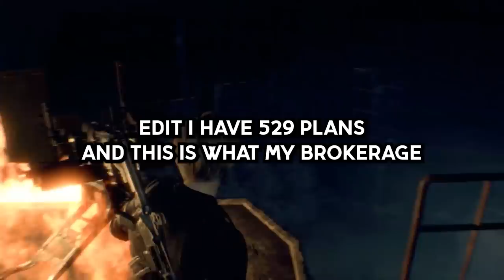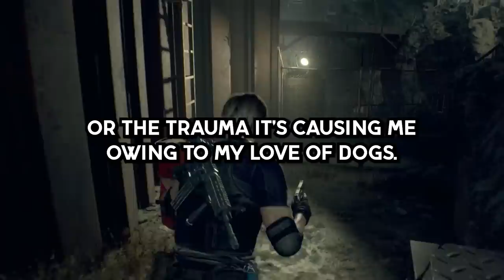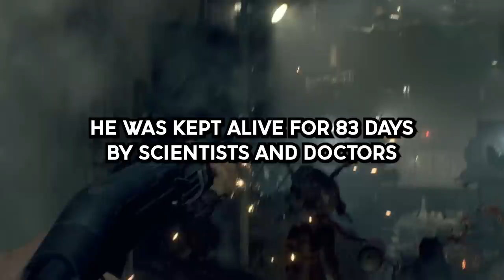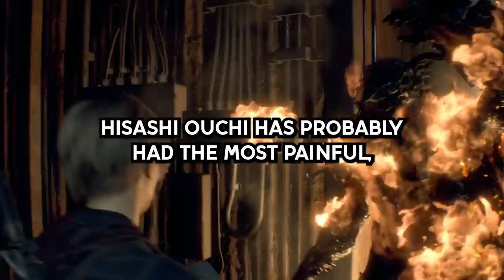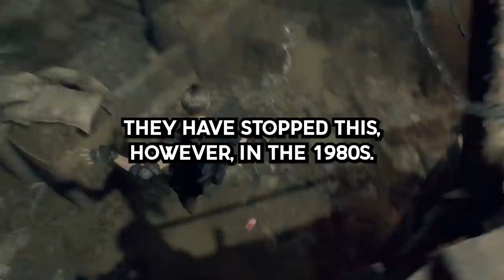What Is A Disturbing Fact You Wish You Could Un-Learn?